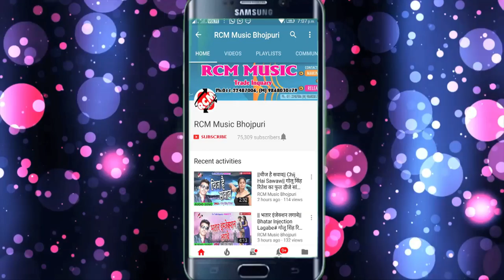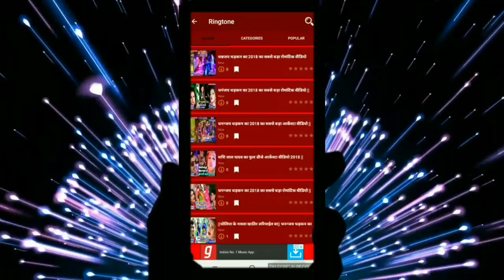ROHIT KUMAR GUPTA का बड़ा रोमांटिक सांग || बाटे उमरिया कचनार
Title: BATE UMRIYA KACHNAR
Singer: ROHIT KUMAR GUPTA
Lable: RCM Music
Lyrics: HIMANSHU
Video Director:
DOP: